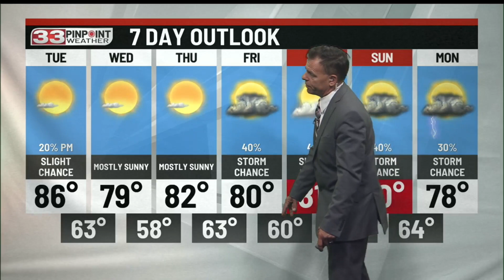Slight afternoon shower chance Monday